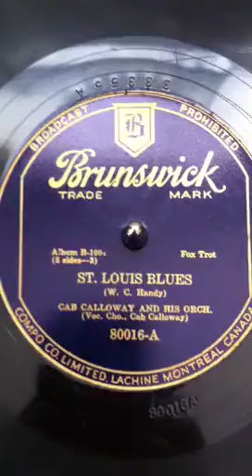St. Louis Blues by Cab Calloway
Brunswick Records